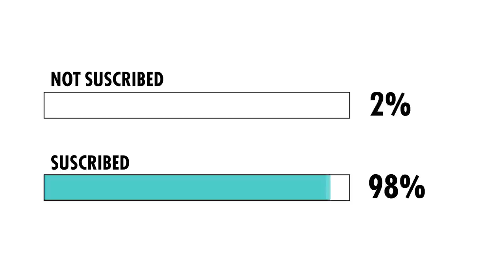Still Making Gains | Skinny Kid Bulking Up: Ep-22